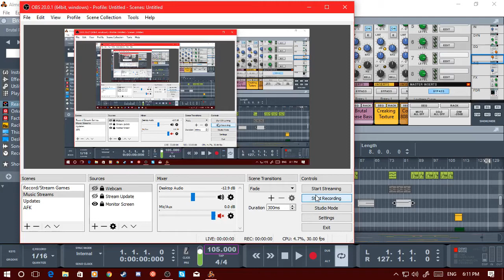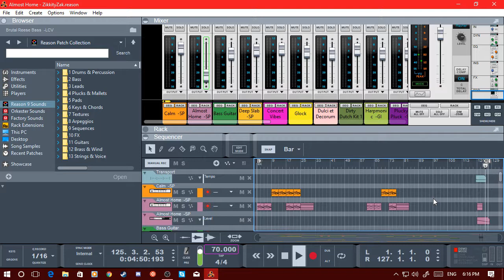Almost Home - ZikkityZak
This is the first original track that I ever posted in a while. And it's the only track that I'm proud of even though it's marked "unfinished." But I love it, the way it is. And I can't get back to it because I had the demo for Reason 9 when this song was being made. I will buy Reason 10!!! FIGHTING!

Note: At 0:56, there is so much audio crushing. I wish I could have an audio file for this song.